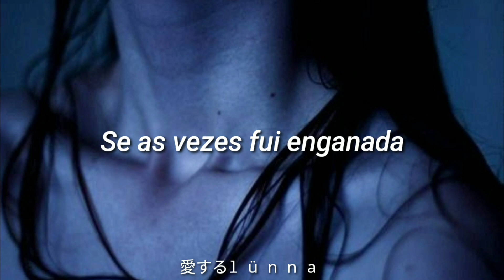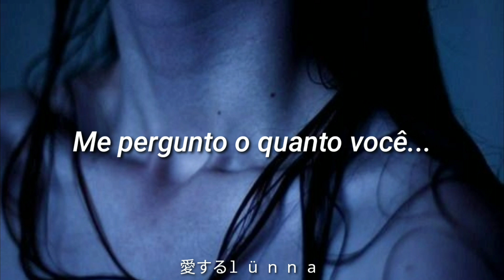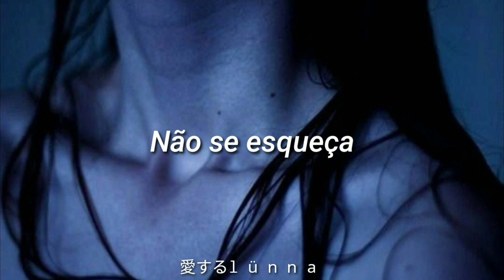No Doubt - It's my life (tradução)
+ de No Doubt

🖤Letra Oficial:🖤

It's funny how I find myself in love with you
If I could buy my reasoning I'd pay to lose
One half won't do
I've asked myself
How much do you commit yourself?

Funny how I blind myself
I never knew
If I was sometimes played upon
Afraid to lose
I'd tell myself what good do you do
Convince myself

It's my life (it's my life)
Don't you forget (don't you forget)
Caught in the crowd (caught in the crowd)
It never ends (it never ends)